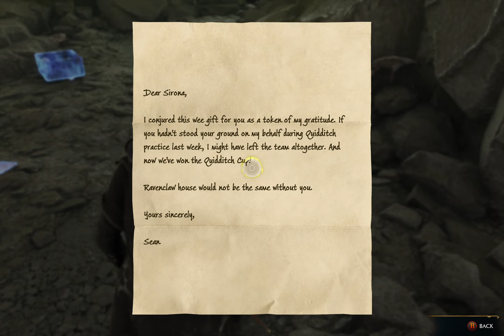Hogwarts Legacy Part 25